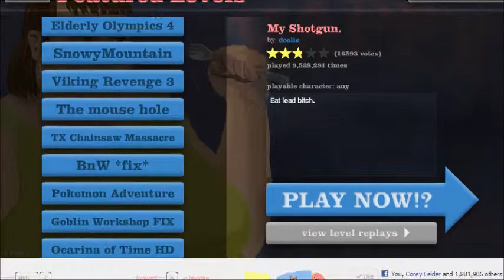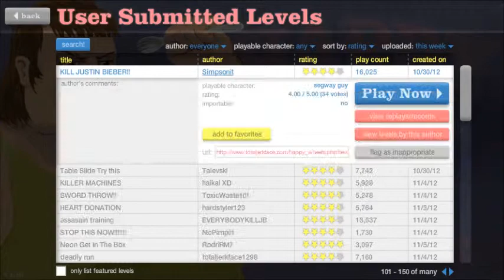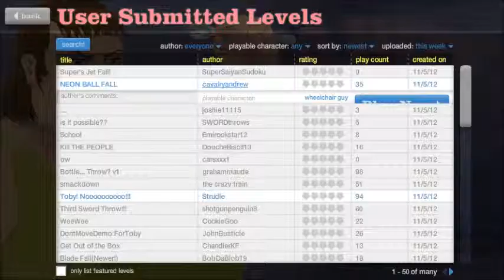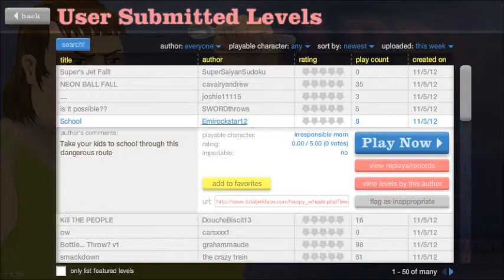Happy Wheels 5